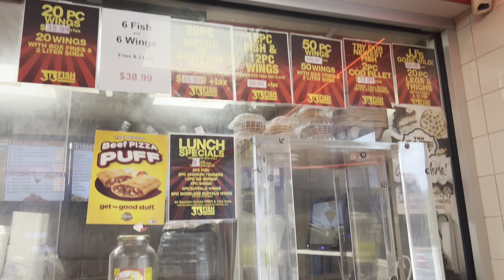JJ’S CHICKEN & FISH REVIEW (RATED #1 In MKE) 🍗